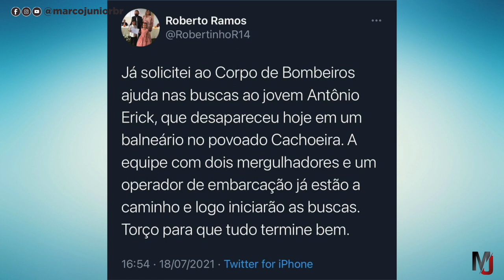Jovem é vitima de afogamento no Povoado Cachoeira/18km de Jatobá-MA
Jornalismo e entrenimento você vê por aqui!